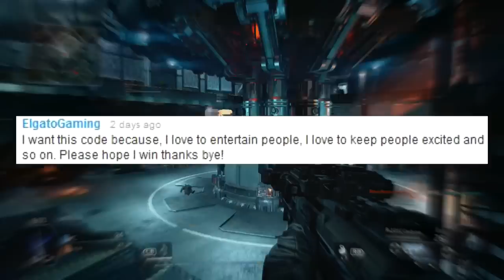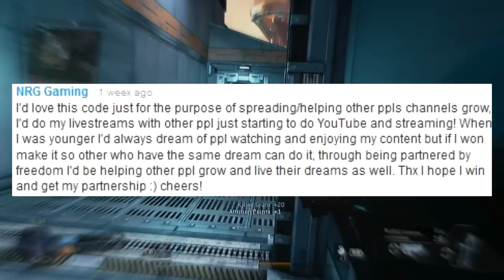Xsplit Gamecaster Software Key Giveaway Winners!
Congratulations and thank you to all the people that attended this giveaway! The 5 winners of this giveaway, please check your inbox for the code!

Winners!
-M1 | @FireArts
-ElgatoGaming
-SkyLine Lolboy
-NRG Gaming
-HeyYouDie

Thank you to Xsplit for supplying us with these keys!